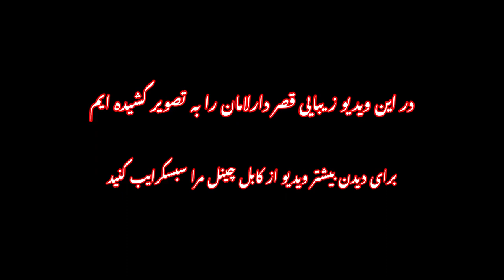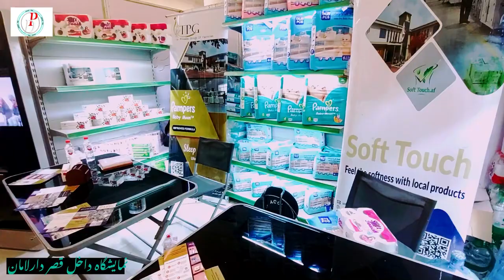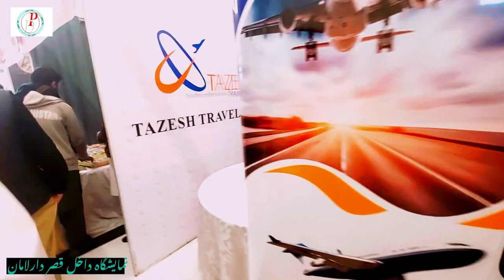زیباترین تصاویر از کابل A tour of Kabul City